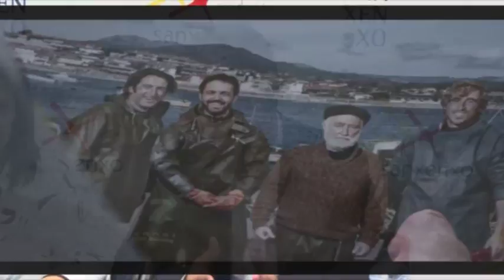Presentación Redecinema 2017. Sanxenxo